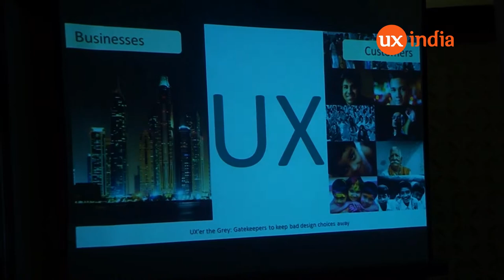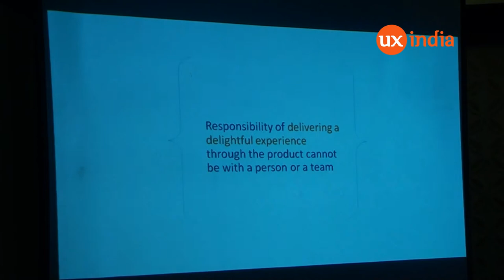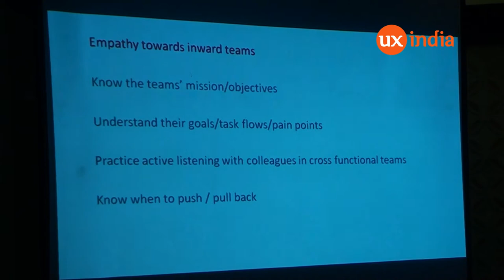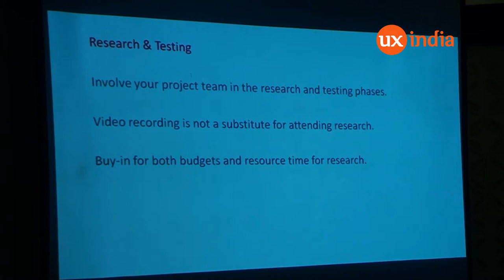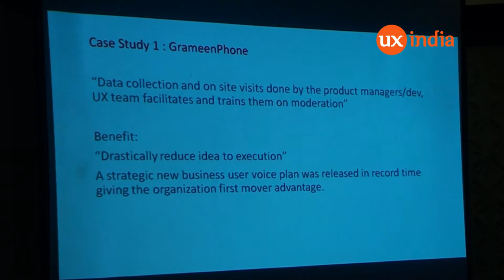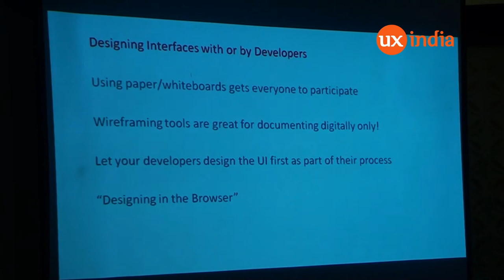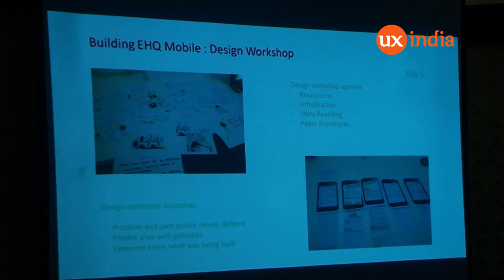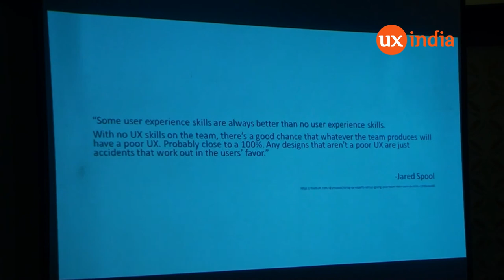Praneet Koppula at UXINDIA2014 : How I Learnt To Stop Designing And Love Developers?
The role of the UX designers is mostly seen as that of gate keepers to keep bad interface decisions away from the users and customers. In most cases this turns into a them vs us situations for the designer/ design team leading to an overwhelming task of multiple designs and unproductive meetings to get buy-in.